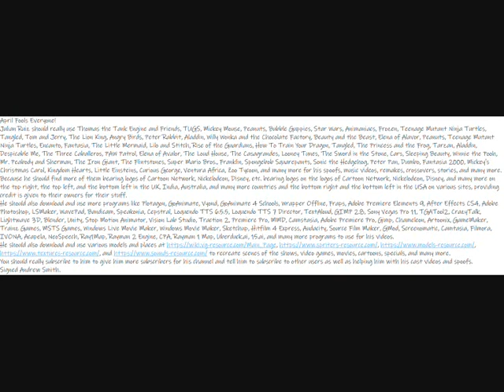My April Fools Message to Everyone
April Fools Everyone!
Julian Ruiz should really use Thomas the Tank Engine and Friends, TUGS, Mickey Mouse, Peanuts, Bubble Guppies, Star Wars, Animaniacs, Frozen, Teenage Mutant Ninja Turtles, Tangled, Tom and Jerry, The Lion King, Angry Birds, Peter Rabbit, Aladdin, Willy Wonka and the Chocolate Factory, Beauty and the Beast, Elena of Alavor, Peanuts, Teenage Mutant Ninja Turtles, Encanto, Fantasia, The Little Mermaid, Lilo and Stitch, Rise of the Guardians, How To Train Your Dragon, Tangled, The Princess and the Frog, Tarzan, Aladdin, Despicable Me, The Three Caballeros, PAW Patrol, Elena of Avalor, The Loud House, The Casagrandes, Looney Tunes, The Sword in the Stone, Cars, Sleeping Beauty, Winnie the Pooh, Mr. Peabody and Sherman, The Iron Giant, The Flintstones, Super Mario Bros., Franklin, Spongebob Squarepants, Sonic the Hedgehog, Peter Pan, Dumbo, Fantasia 2000, Mickey's Christmas Carol, Kingdom Hearts, Little Einsteins, Curious George, Ventura Africa, Zoo Tycoon, and many more for his spoofs, music videos, remakes, crossovers, stories, and many more.
Because he should find more of them bearing logos of Cartoon Network, Nickelodeon, Disney, etc. bearing logos on the logos of Cartoon Network, Nickelodeon, Disney, and many more on the top right, the top left, and the bottom left in the UK, India, Australia, and many more countries and the bottom right and the bottom left in the USA on various sites, providing credit is given to their owners for their stuff.
He should also download and use more programs like Plotagon, GoAnimate, Vyond, GoAnimate 4 Schools, Wrapper Offline, Fraps, Adobe Premiere Elements 9, After Effects CS4, Adobe Photoshop, LSMaker, WavePad, Bandicam, Speakonia, Cepstral, Loquendo TTS 6.5.5, Loquendo TTS 7 Director, TextAloud, GIMP 2.8, Sony Vegas Pro 11, TGATool2, CrazyTalk, Lightwave 3D, Blender, Unity, Stop Motion Animator, Vision Lab Studio, Traction 2, Premiere Pro, MMD, Camstasia, Adobe Premiere Pro, Gimp, Chameleon, Artoonix, GameMaker, Trainz Games, MSTS Games, Windows Live Movie Maker, Windows Movie Maker, Sketchup, Hitfilm 4 Express, Audacity, Source Film Maker, GMod, Screenomatic, Camtasia, Filmora, IVONA, Acapela, NeoSpeech, Ray1Map, Rayman 2 Engine, CPA, Rayman 1 Map, Uberduck.ai, 15.ai, and many more programs to use for his videos.
He should also download and use various models and places to recreate scenes of the shows, video games, movies, cartoons, specials, and many more.
You should really subscribe to him to give him more subscribers for his channel and tell him to subscribe to other users as well as helping him with his cast videos and spoofs.